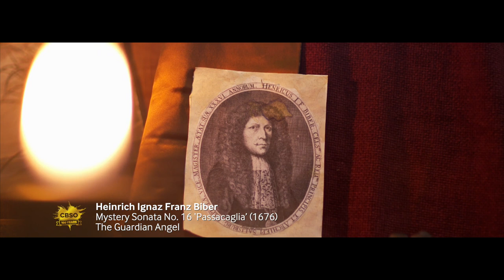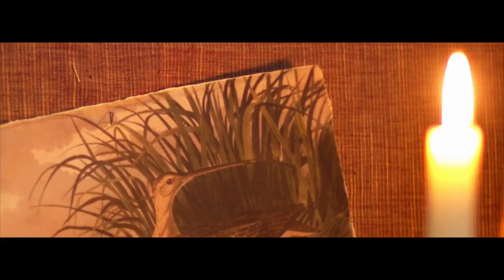Peter Campbell-Kelly plays Biber's Mystery Sonata No. 16 ‘Passacaglia’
Peter Campbell-Kelly
CBSO Section Leader Second Violin

Heinrich Ignaz Franz Biber
Mystery Sonata No. 16 ‘Passacaglia’ (1676)
The Guardian Angel